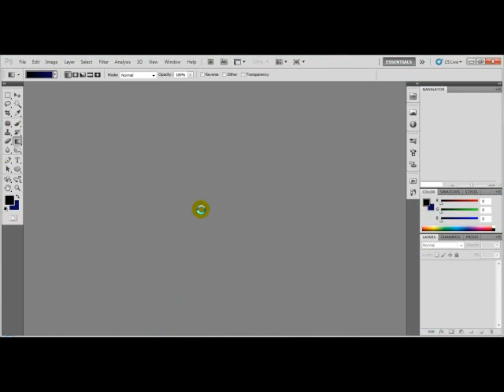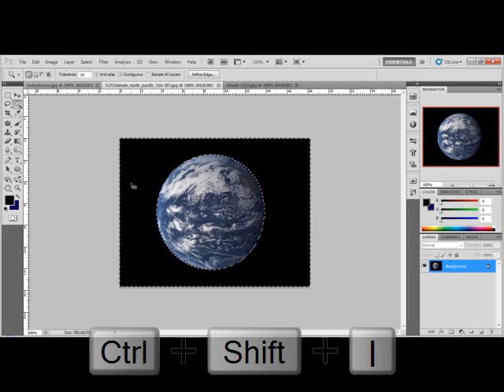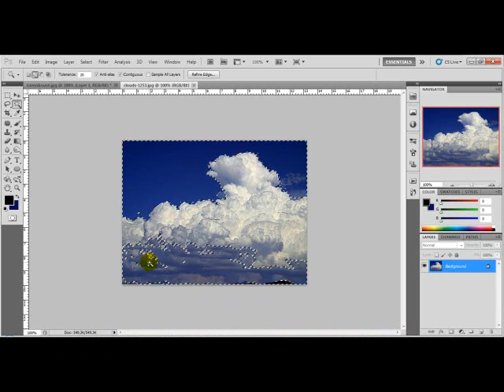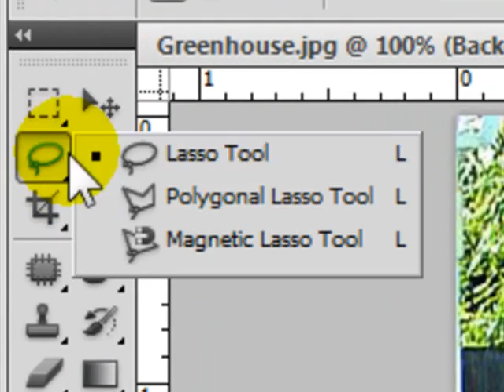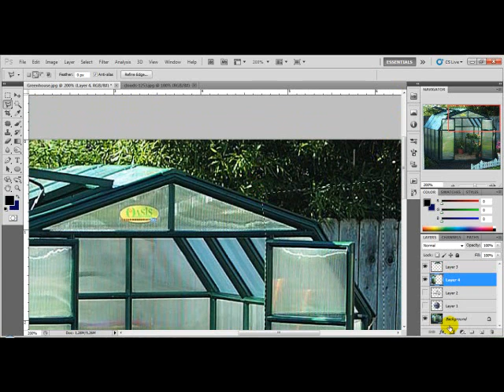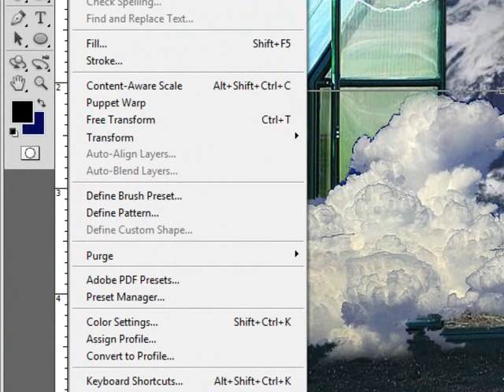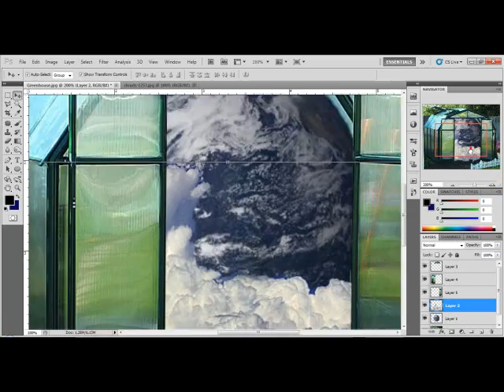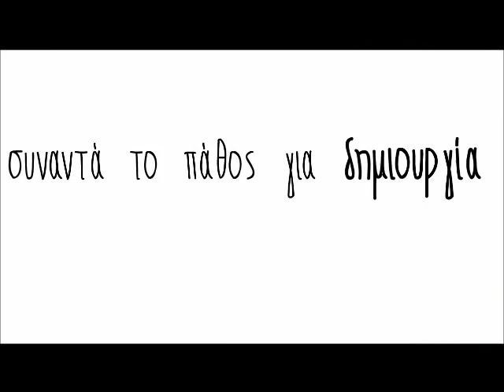Collage - MyAegean Photoshop Tutorial #8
- Εδώ μπορούμε να μάθουμε να κάνουμε κολλάζ. Θα δημιουργήσουμε εικόνες με την προσθήκη και επεξεργασία άλλων φωτογραφιών.

άλλοι "Οδηγοί-Tutorials":

Tutorial #1 - Γνωριμία με τα εργαλεία
Tutorial #2 - Μετατροπή Καρτούν
Tutorial #3 - Μετατροπή Σκίτσου
Tutorial #4 - Εξολοθρευτής ελιών και σπυριών
Tutorial #5 - Αλλαγή χρώματος σε αντικείμενα και μάτια
Tutorial #6 - Λεύκανση Δοντιών
Tutorial #7 - Δημιουργία 3D αντικειμένων: Γυάλινη σφαίρα & Σταγόνα νερού